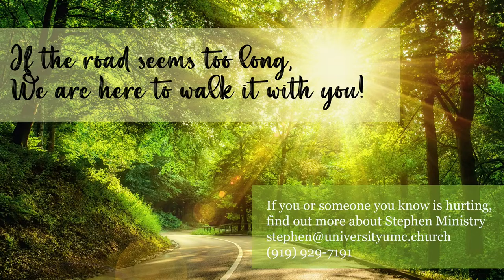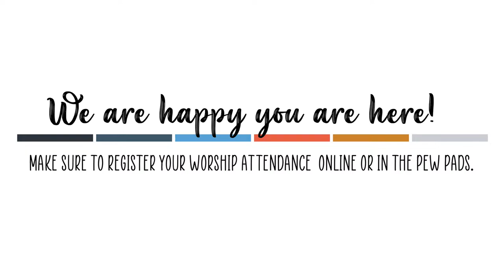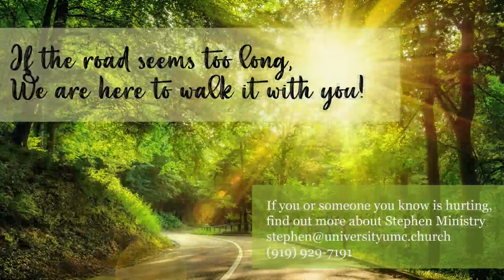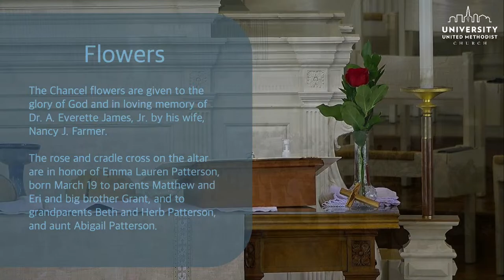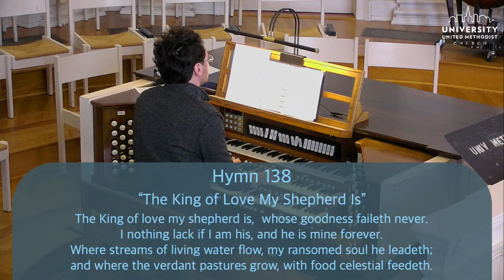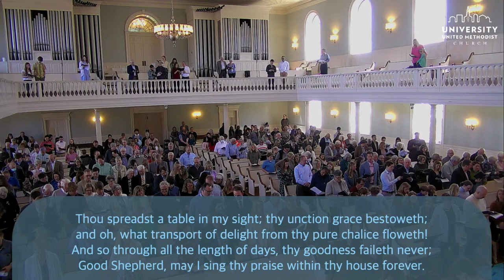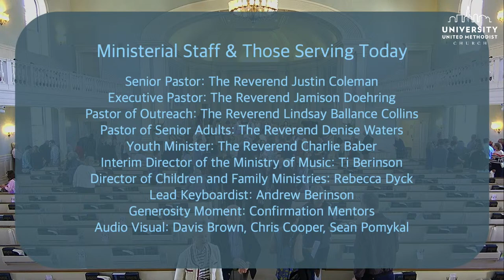University United Methodist Church, Sunday Worship Service, April 7, 2024 at 10:30 a.m.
We are so glad that you have joined us for worship today! Our mission here at UniversityUMC is to live into radical kinship through loving God, serving others and building Christian community. We pray you will find encouragement and spiritual nourishment here as we praise God and celebrate our Risen Savior!

In-person worship notice:  10:30am worship service each Sunday.
Sunday School for Children, Youth and Adults will begin at 9:00am each Sunday.

COVID UPDATE:   UniversityUMC is currently “mask-optional” for our buildings and grounds. Individual groups may prefer to have everyone wear masks due to vaccination or health limitations. If you need a mask when at the church, N95 masks are available in the church office. N95 masks are recommend in mask optional indoor group settings. The church has received a substantial quantity of N95 masks that we are glad to provide upon request.

Please click on this VOLUNTEER link to find your place to serve as we welcome our community back into our house of worship:

Please let us know you are participating in worship by filling out our online attendance pad

Please let us know what you think about the experience. If you enjoyed this service, would you share it with others who may also enjoy it? That's one of the best ways you can support the ministry of University Church.

See our website for more info on who we are, what we do, and what we're about.